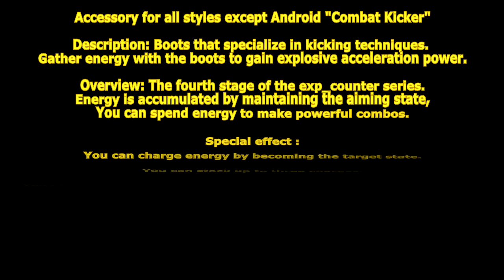[ GetampedX ] Acc Review - Combat Kicker